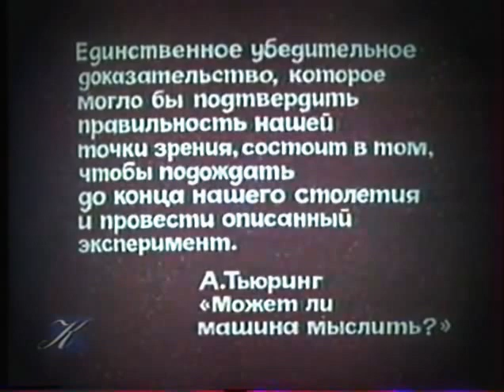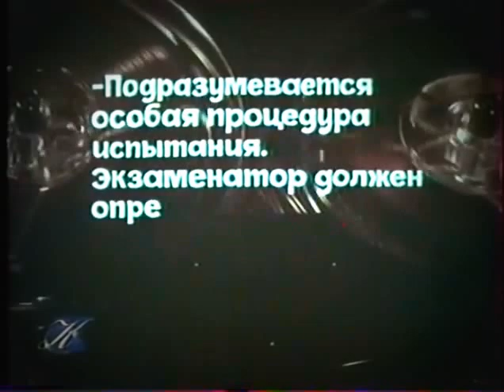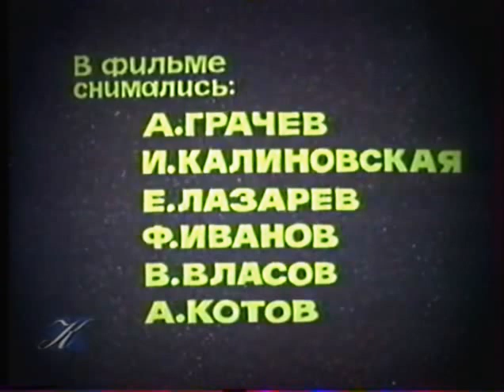Центрнаучфильм. Кто за стеной. про искусственный интелект 1977